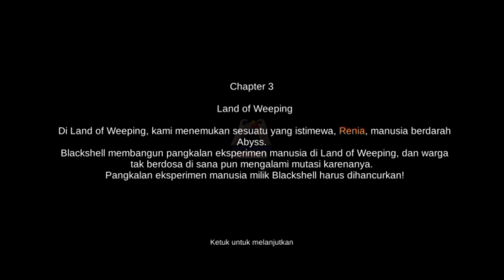Captor Clash Game Play Part 2 | Action RPG | Android